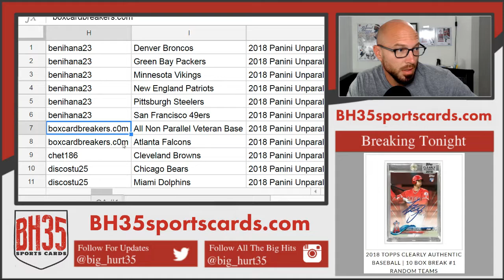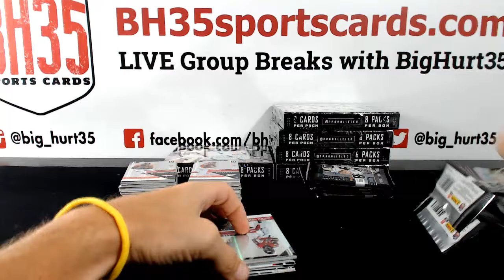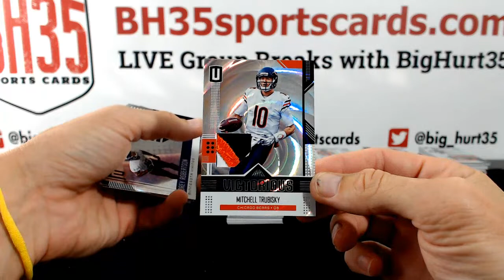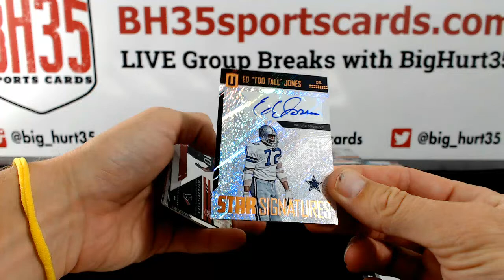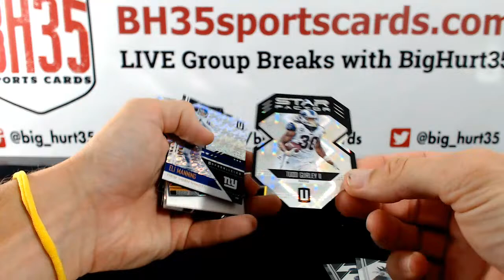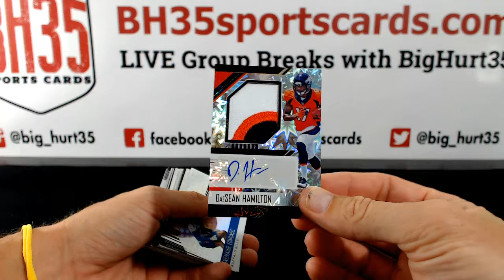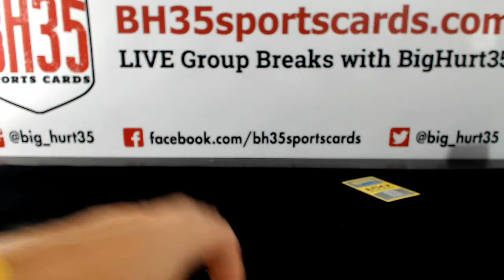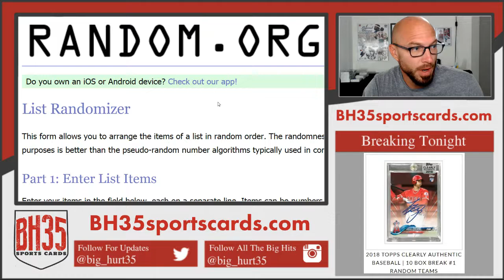2018 Panini Unparalleled 8 BOX CASE BREAK #2